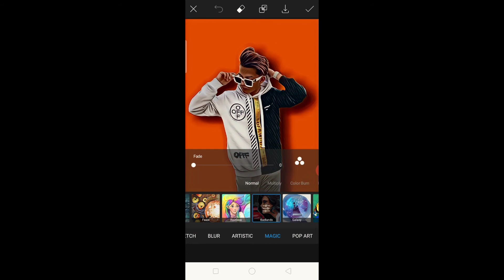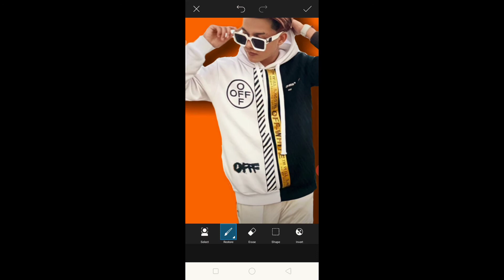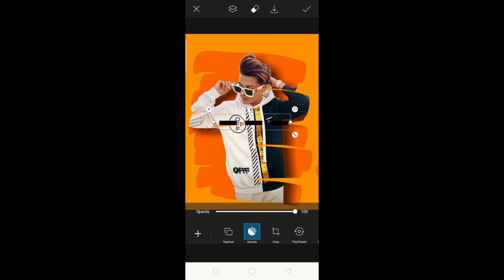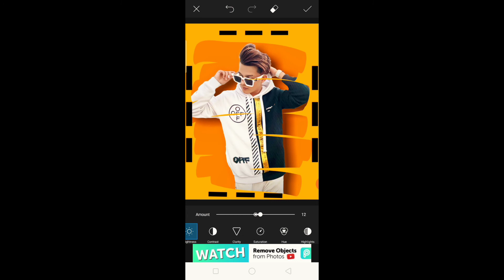Colour slashp effect photo editing tutorial step by step Hindi PicsArt by lightroom soyab editing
More tutorial